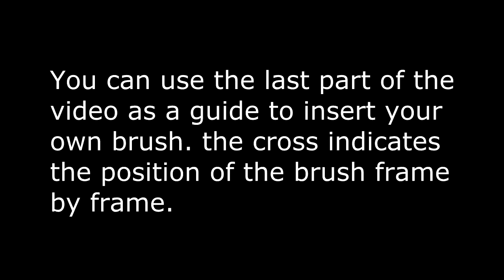fat brush w animation green screen